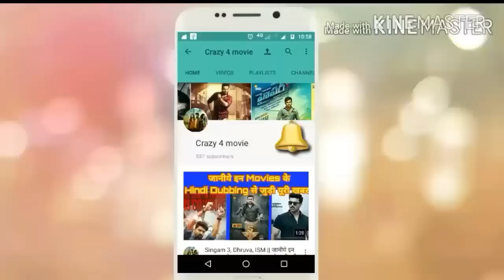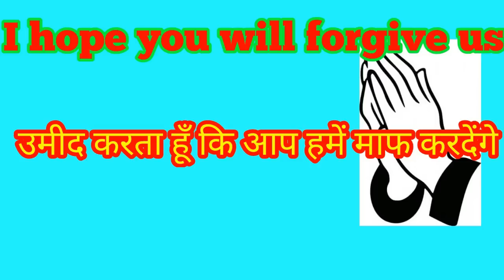Acp shiva, Rowdy rajkumar, kashmora New Hindi Dubbed movies | जानिए कब आने वाली ही ये movies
हो सके तो कल के लिए माफ कर देना